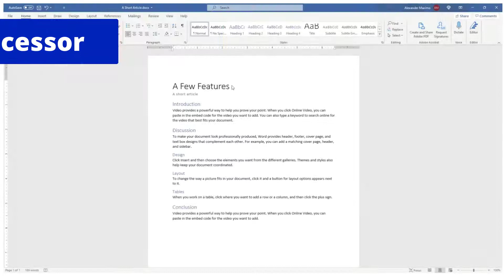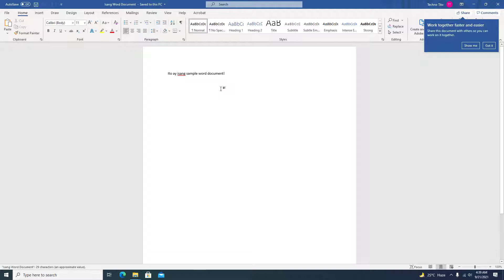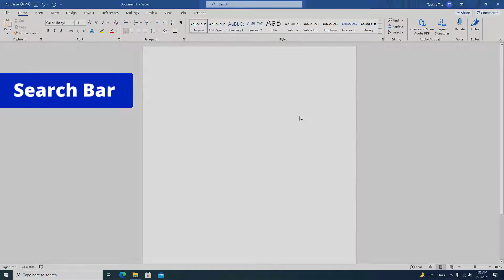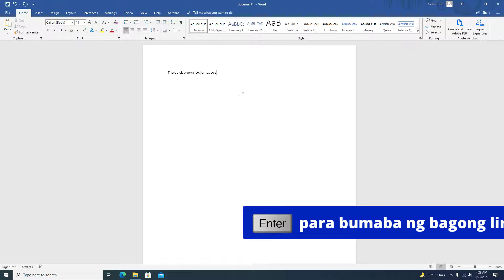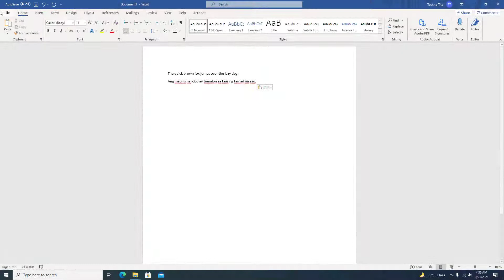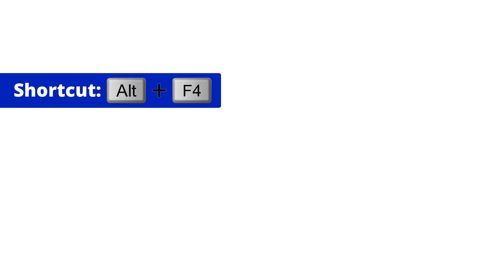Microsoft Word - Starting the Word Application - Tutorial (Filipino/Tagalog)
Simulan nating aralin ang word processing gamit ang Microsoft Word. Dito ay aalamin natin kung paano buksan ang Word sa Windows, ang mga bahagi ng interface o GUI nito, at paglagay ng text content.

0:00 Intro
0:11 Lesson Title
0:44 Ang Microsoft Word Bilang Word Processor
0:58 Pag-launch ng Word
1:41 Ang Graphical User Interface o GUI ng Word
3:30 Paglagay ng Text Content
3:53 Pag-save ng Document
4:48 Pag-exit sa Word